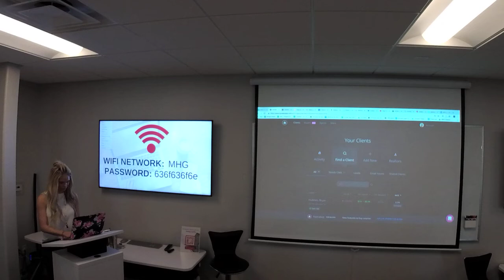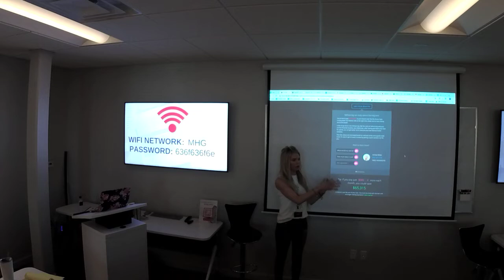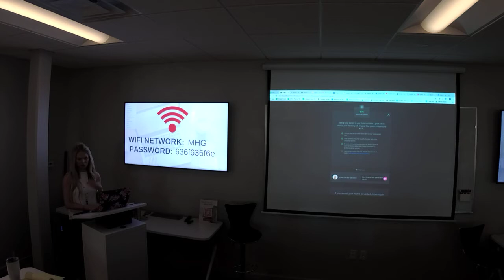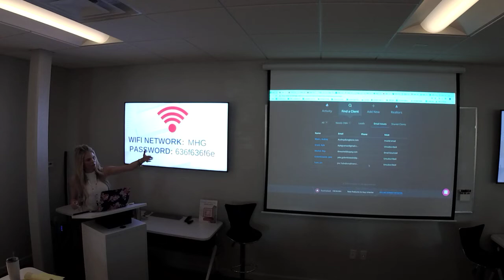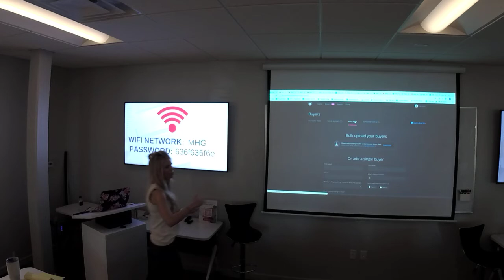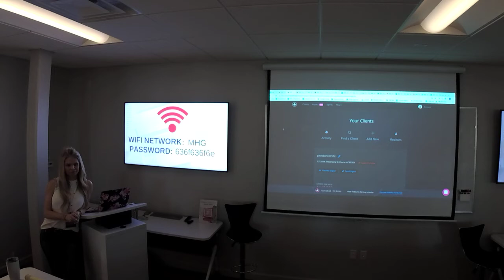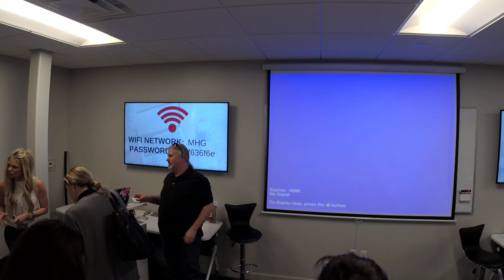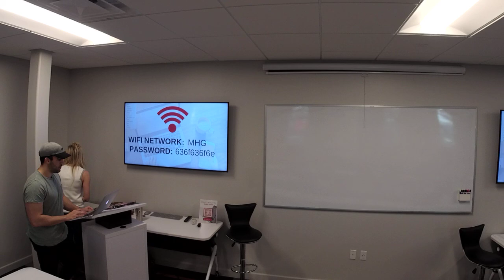Get More Repeat & Referral Business w/ Homebot